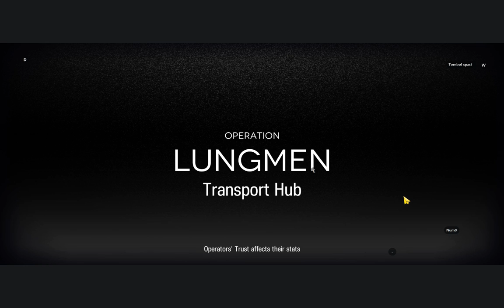Arknights CC#3 Operation Cinder Daily map Transport Hub max risk 4ops